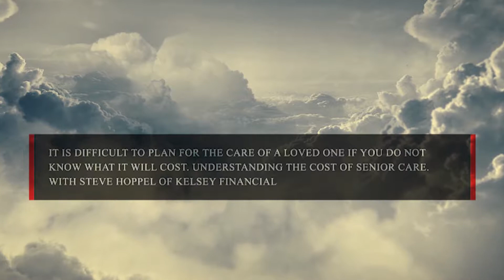Understanding the Cost of Senior Care